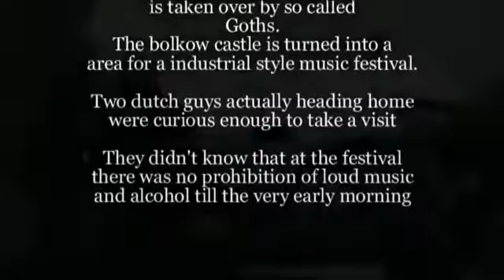Castle Party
Short impression of the camping live during the gothic industrial castle party in bolkow Part of several short movies made during our road trip in Poland and the baltic states